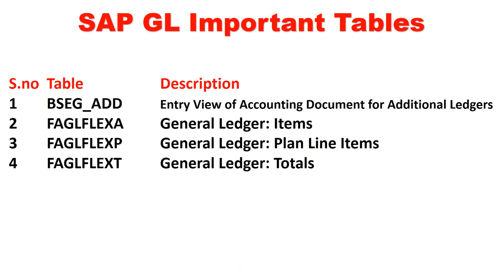SAP FICO General Ledger Tables List In Telugu | SAP GL Important Tables |SAP FICO Training In Telugu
Learn SAP FICO General Ledger Tables List In Telugu | SAP GL Important Tables |SAP FICO Training In Telugu